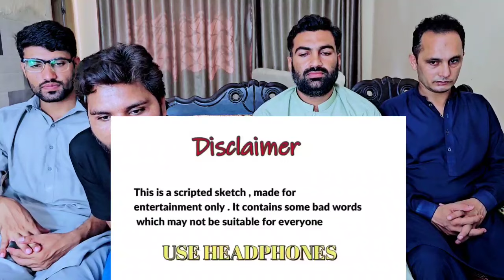Pakistani Pyar Harsh Rajput seema haider roast